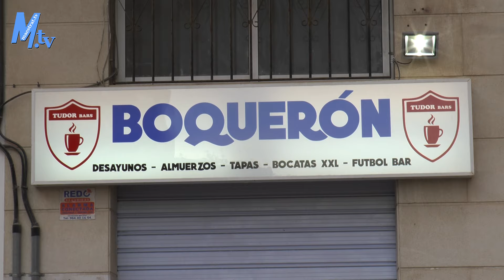Maestrat Tv - Vinaròs - Inauguración Boquerón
Inauguración del bar Boquerón
4-4-2017
CR-LT